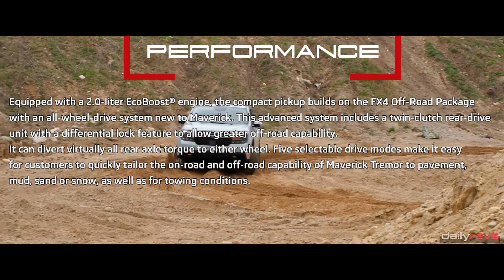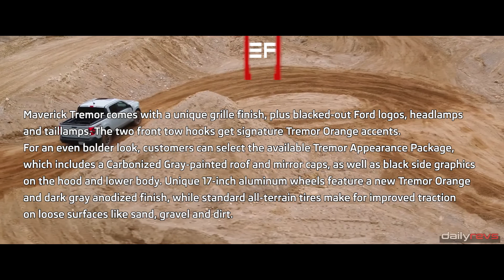2023 Ford Maverick Tremor | Driving & Design Specs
2023 Ford Maverick Tremor

Following the success of the 2022 Maverick, Ford is expanding its compact truck lineup with the new 2023 Maverick Tremor™ Off-Road Package, one of Ford’s hottest products becoming available as the company again begins taking new customer orders for its lineup of high-demand vehicles.

Ford announced its retail order banks will be re-opening for Bronco Sport, Edge, Explorer and Ranger, on Aug. 2, and Maverick and Maverick Tremor will be available for retail order in September. Retail orders for Ford’s hot-selling F-150 and Transit opened a few weeks ago. While customers have been able to buy most of these products off dealer lots, the order banks reopening provides the opportunity for enthusiasts to build their vehicles with the specific content – wheels, colors, features and technology – they desire.